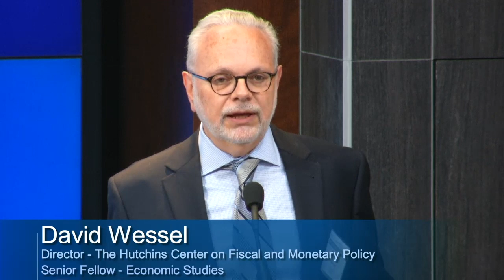8th annual Municipal Finance Conference - Part 8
On July 15-16, the Brookings Institution held The Municipal Finance Conference, which brought together academics, practitioners, issuers, and regulators to discuss recent research on municipal capital markets and state and local fiscal issues.